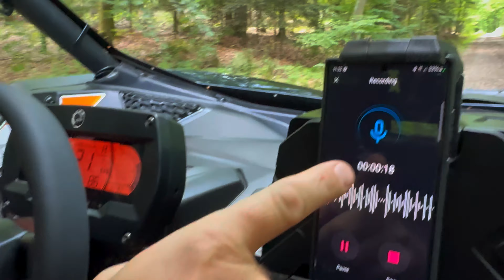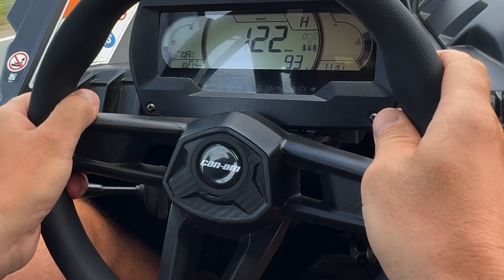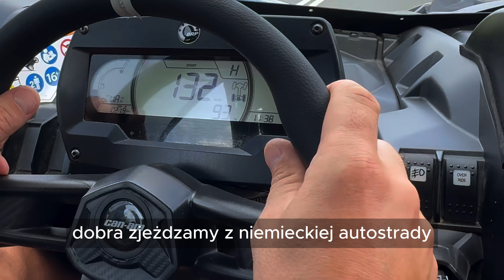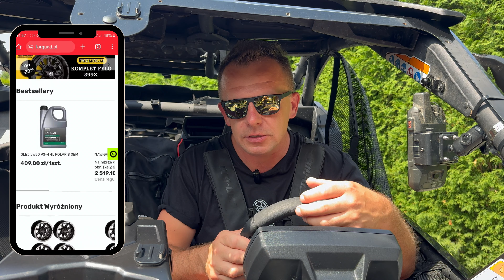INTERKOM CARDO PACKTALK EDGE - Recenzja oraz Test w Terenie! Najlepszy na Offroad?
INTERKOM CARDO PACKTALK EDGE - jeden z najlepszych interkomów dostępnych na rynku, który świetnie sprawdza się w offroadzie.

Testowaliśmy go już wielokrotnie, w różnych warunkach i w różnych terenach na różnych pojazdach - i nigdy nas nie zawiódł.

Dziś Sprawdzamy jego możliwości oraz robimy test dźwięku w terenie.

W filmie znajdziesz:
➡️ Unboxing Interkomu CARDO PACKTALK Edge
➡️ Szczegółowy opis funkcji i zalet
➡️ Test w terenie na Can Am MAVERICK
➡️ Nagranie dźwięku z interkomu prosto z Can Ama

Bądźcie cały czas w kontakcie, podczas wspólnych wypraw dzięki CARDO

▪️ Bezprzewodowy System Komunikacji
▪️ Do 15 użytkowników
▪️ Dźwięk JBL
▪️ Wytrzymała Konstrukcja przygotowana na każdy teren
▪️ Rozmowy Telefoniczne
▪️ Obsługa Głosowa
▪️ Szybki Montaż

Potrzebujesz części do swojego quada❓
Odwiedź nasz Sklep: